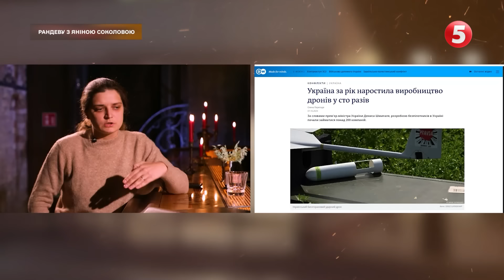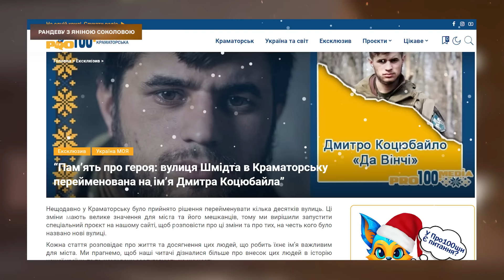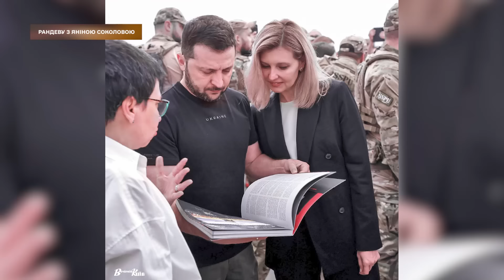💪МАЄМО ЧИНИТИ ОПІР ДО ОСТАННЬОГО! ❤️Найкращі моменти Рандеву з Яніною Соколовою 2023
00:00:00 Рандеву з Яніною Соколовою
00:02:03 Дмитро Кухарчук "Сліп", командир 2-го штурмового батальйону 3 ОШБр
00:09:10 Генерал-майор Збройних сил України Дмитро Марченко
00:14:18 Журналіст Юрій Бутусов
00:18:35 Журналіст і письменник Віталій Портников
00:25:31 Операторка "СТУГНИ" і народна депутатка України ("Європейська Солідарність") Тетяна Чорновол
00:32:03 Військовослужбовиця Маруся Звіробій
00:38:28 Керівниця Центру підтримки аеророзвідки Марія Берлінська
00:43:23 Юрій Луценко, політик, капітан ЗСУ в запасі
00:44:41 Дмитро Коцюбайло, командир спецпідрозділу "Вовки Да Вінчі"

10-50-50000 - будь-яка сума має значення.

Разом переможемо!
Слава Україні!